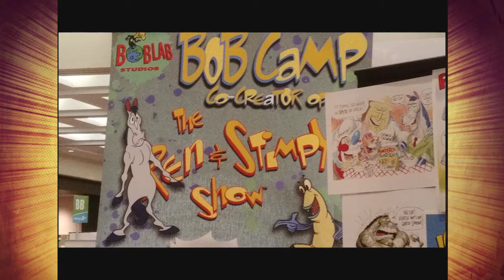🍌Donkey Kong 64🍌: I met Bob Camp! - Part 35 - 👑Royal Goobs👑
One of the fathers of Ren and Stimpy! James met their daddy!